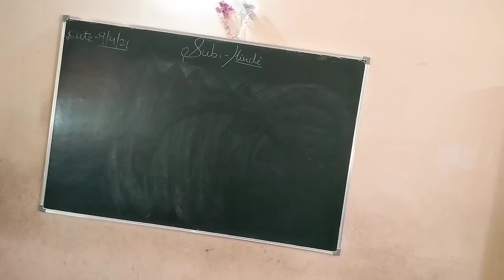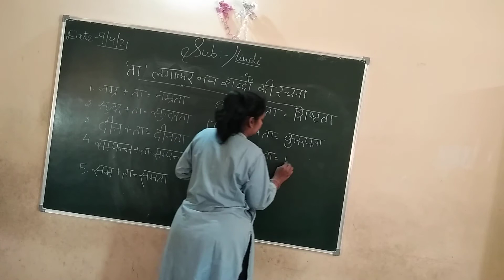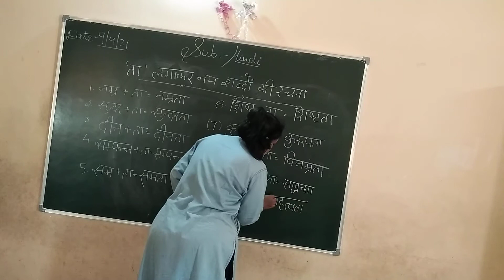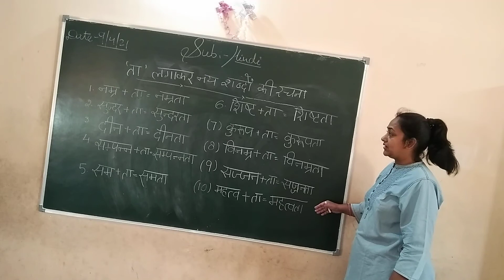(ता) लगाकर नए शब्दों की रचना ( 4 , 5 ,6,7 )